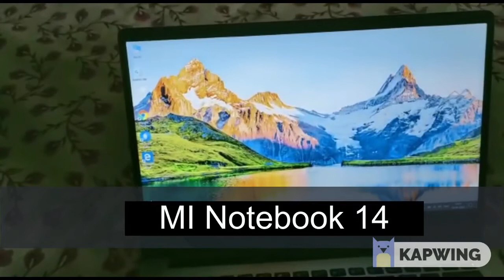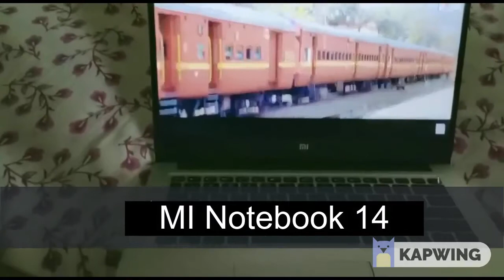Mi Notebook 14 | Unboxing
 Laptop Processor: 10th Gen Intel Core i5-10210U processor, 1.6 GHz base speed, 4.2 GHz max speed, 4 Cores, 8 threads
 Operating System in the laptop: Windows 10 Home operating system | Pre-installed software : Office 365 – one month Trial subscription
 Laptop Display: 14-Inch (1920X 1080 )Full HD Anti-Glare Screen, Nvidia MX250 2GB GDDR5
 Graphics Memory Specs (Laptop): 8GB DDR4-2666MHz RAM and Storage: 512 GB SSD
 Design and battery of Laptop: Robust metal body |Thin and light Laptop| Laptop weight 1.5kg | Battery Life: Up to 10 hours Laptop
 Audio: Stereo Speakers + DTS Audio Processing | Ports: USB 3.1 – 2 ports, USB 2.0 – 1 port, HDMI Out -1 and 3.5mm jack